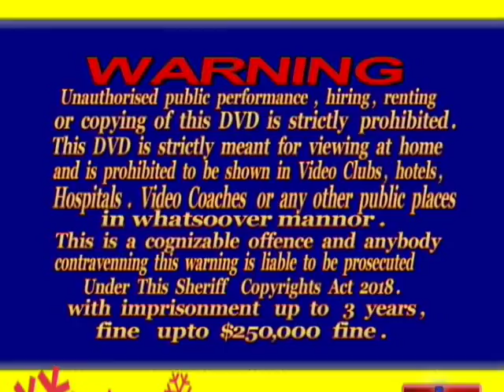wedding Farouk & Mam Kromah Tra/wedding